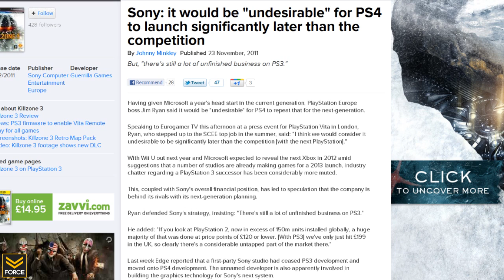The Force Feed - Bad Nintendo and More Pirate Concerns (The Force Feed: Nov 25th)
Force Strategy Gaming presents: The Force Feed

Your premier location for strategies and tutorials to the games you love!